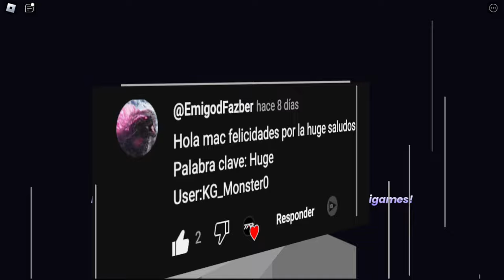Cómo ganar LLAVES HACKEADAS INFINITAS en la Actualización del Mundo HACKER de Pet Simulator 99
0:00 Bienvenidos
1:24 The Achievement Predators

¿Te perdiste los últimos videos de AchievementPredators?, los puedes ver aquí

🎬 Usé 1000 LLAVES DORADAS en el Mundo Prisionero y estas fueron las HUGES que me gané PS99